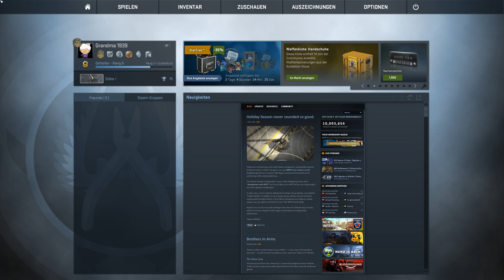Let's Play CS:GO Holzklasse Wettkampf #01 Deutsch/German Gameplay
Ich bin heute in Counter Strike Global Offensive unterwegs.
Ein Wettkampf Match aber in der Holzklasse, sprich Silver.
Trotzdem gelingen uns ein paar nette Kils aber auch ein paar Fails, wenn Ihr verbesserungspotential entdeckt würde ich mich über ein Kommentar darüber freuen. :)

Ihr habt Vorschläge wie ich meine Videos besser machen kann? Lasst es mich in den Kommentaren wissen. :)

Bis dahin wünsche ich euch schon einmal viel Spaß. :)
Und sehen uns hoffentlich bald wieder.
Natürlich haben wir auch Social Media.

Es handelt sich um ein Deutsch / German Gameplay in FullHD 1080p Auflösung mit 60FPS aufgenommen von ChrisWillSpielen.
Keywords aber bscht: Counter,Strike:,Global,Offensive,CS:GO,Commentary,epic,best,player,progamer,CS:GO anfänger,CS:GO tutorial,Counter strike tips,Counterstrike,Globaloffensive,,AWP,Headshot,ACE,Competetetiv,Gold Nova,ranked,silver,holzklasse,uprank,downrank,Master Guardian,Ranked,Eagle,Master,Elite,Global,Medusa,Sticker,CSGOLIVE,csgo,dragon lore,fire,weapon,waffen,kisten,